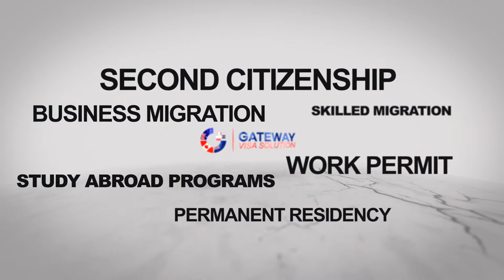GVS Successful Malta Applicant: Faheem Ashraf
Our client's feedback and experience always matter to us, so now, let's hear from what our successful applicant has to say about us, and our services before starting up a new job and life in Malta‼️😃🤘